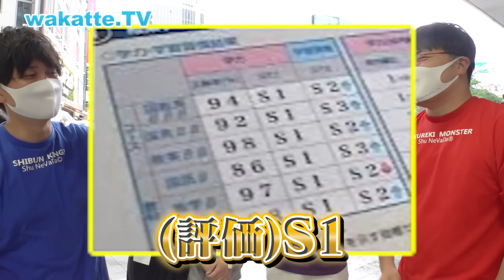【国公立信仰】自分の学校、自称進学校かも？と思った瞬間！【wakatte TV】#732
この世に多くはびこる自称進学校
長時間の学校拘束や非効率な勉強法…
今回は自称進学校の闇に迫っていきます！